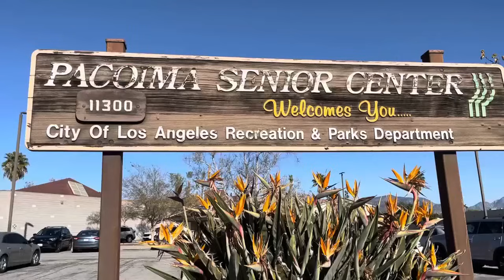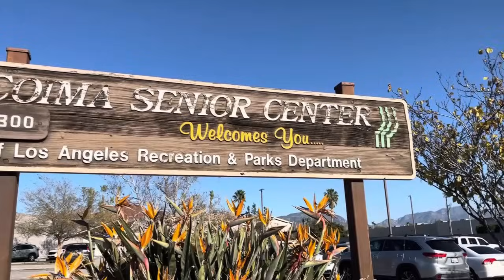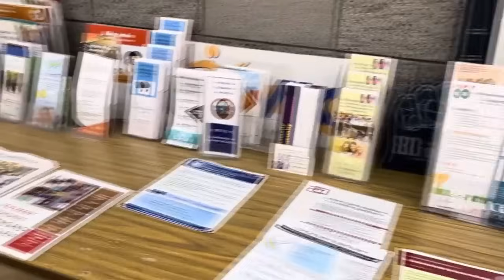ชีวิตพอเพียงแบบอเมริกัน, สวัสดิการปันสุขรายวัน / เกาะติดคิดทันข่าว ตอนที่ 3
เกาะติดคิดทันข่าว 11 มกราคม 2567
ทุนผูกขาดธนาคารสวามิภักดิ์, สว.ตีหักด่านรัฐบาลได้ไหม?